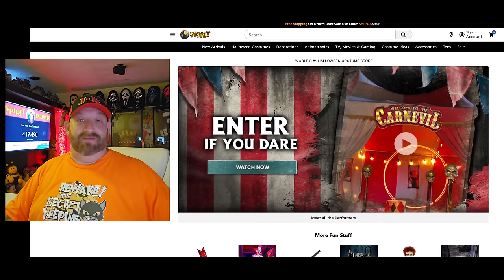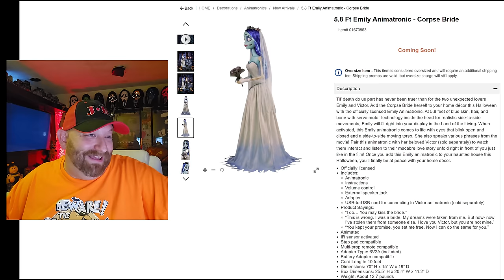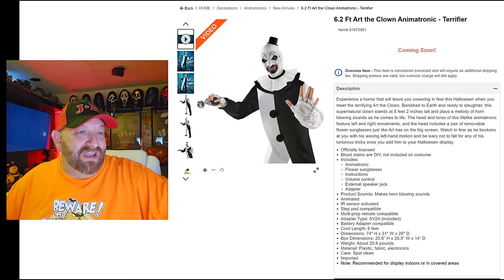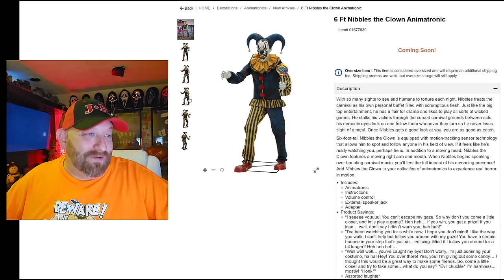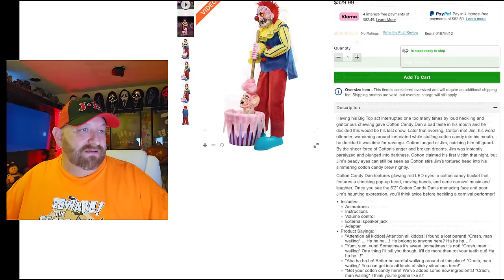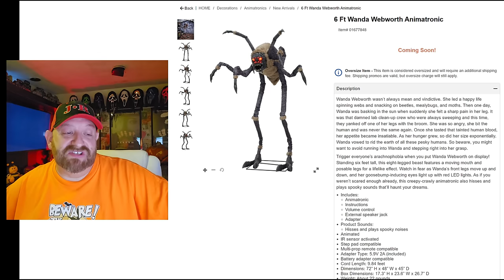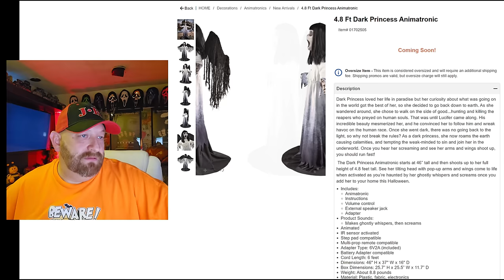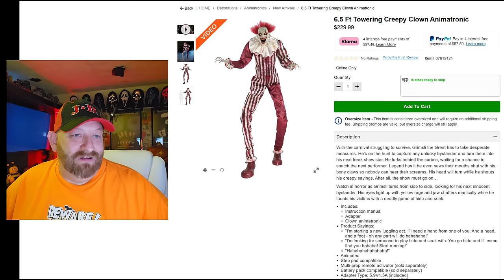SPIRIT HALLOWEEN 2024 CARNEVIL NEW ANIMATRONICS SNEAK PEEKS